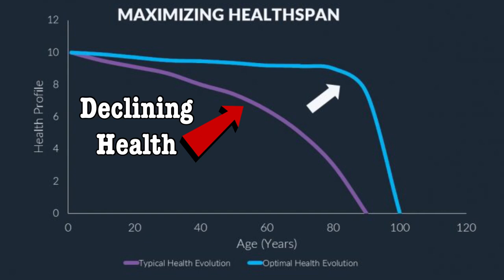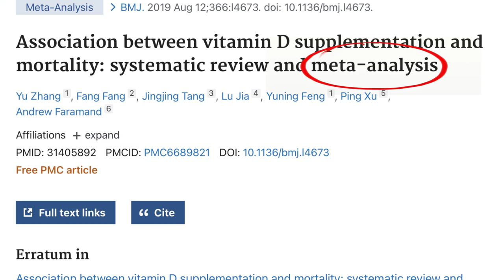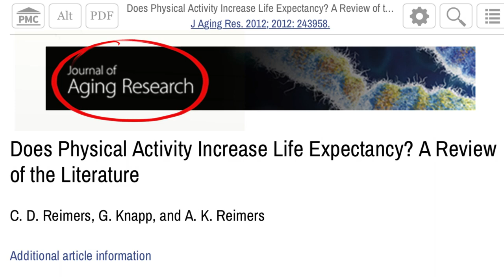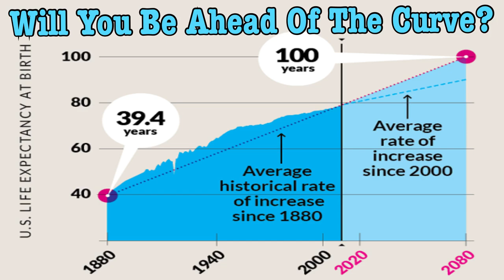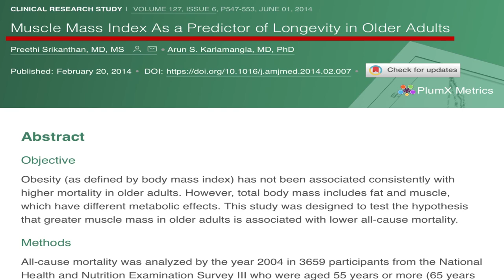Anti Aging Supplements Do They Work? (Add Years To Your Life)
Anti Aging Supplements Do They Work? (Live Longer Stronger)

Anti-aging means preventing or lessen the effects of aging. Now there is nothing out there that stops aging. Time will eventually get us all.

We can live longer and stronger. What I mean by this is not just potentially adding years to our life, but improving our healthspan—adding quality years where we’re active and healthy with less time spent sick and dying.

But the question is, what should we be focusing on to do this? Are there certain supplements that help us? Or should we be directing our efforts elsewhere to live this longer, stronger life?

Let's start with vitamins. Lots of vitamins have been associated with anti-aging. Vitamin D, B 12, E, and C are a few examples, and if you are deficient in one of these, your health will benefit from correcting that deficiency.

The best way to get these vitamins and all our nutrition are from whole foods. Any supplement is merely a backup.

Let’s take a closer look at vitamin D. This is one that I take as a supplement, and it has health benefits like improving bone density and reducing the risk of cancer. All good reasons to take vitamin D, but does it improve longevity?

They did a meta-analysis to determine just this, looking at 52 trials with 75 454 participants. So this was no small review. And what they found was vitamin D3 nor D2 was associated with a statistically significant reduction in all-cause mortality.

It’s worth noting they found it reduced the risk of cancer death by 16%

I’m not saying taking a vitamin D supplement isn’t beneficial, just that there’s no evidence it’ll increase our lifespan.

What we want to see from a study or, better yet, a literature review or meta-analysis is that taking a specific substance or doing an activity will add, on average, this many years to our lives. We want it to be very definitive.

That’s a lot to ask for but let’s keep looking.

Resveratrol is found in red wine, and I like red wine, so I’m a fan of it already. It’s in the grapes that make the wine, as well as other berries and peanuts.

It’s claimed that Resveratrol helps prevent neurological disorders, cardiovascular diseases, diabetes, obesity and certain cancers, and it shows promise in a lot of these areas. The problem is that there aren’t many human studies, and animal studies often don’t translate to humans.

So until there are more studies done with humans, there is no evidence to support it will extend our lives.

So far, no supplements can claim to extend your life. But there’s one thing research has shown that can extend our lives on average 2.9 years for men and 3.9 years for women. This includes good quality life, adding between 1.2 and 3.1 more disability-free years.

I got these stats from a literature review published in the Journal of Aging Research. They looked at all the studies on Life expectancy related to physical activity.

The difference is that the effect on the body is so dramatic that it can be measured in years of additional life. And this positive effect can be compounded by eliminating other risk factors. For example, if you keep your body fat at a healthy level, don’t smoke, follow a  good diet with moderate alcohol consumption and stay physically fit, you will live 12 years longer than if you were overweight, unfit and a smoker

This review looked at only one study that included strength training, but I know from other studies I’ve looked at that there is a connection between longevity and having increased muscle mass.